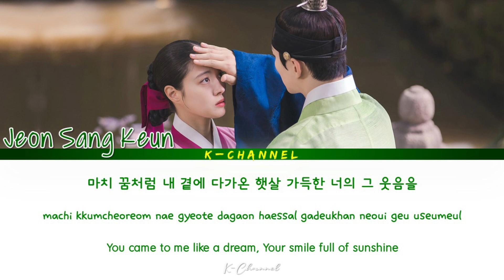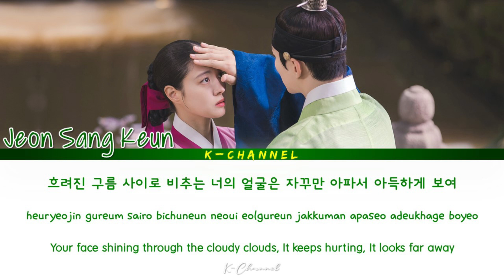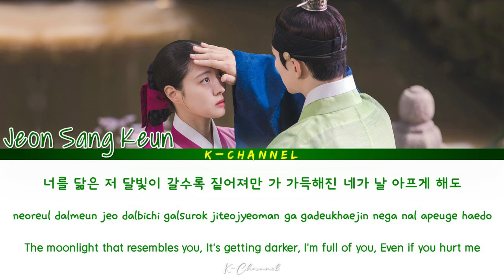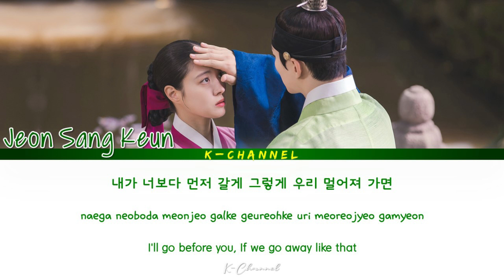Every Step You Take (내가 한 걸음 뒤로 갈게) - Jeon Sang Keun (전상근) | The Red Sleeve (옷소매 붉은 끝동) OST Part 6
내가 한 걸음 뒤로 갈게 (Every Step You Take)
ARTIST: Jeon Sang Keun (전상근)
ALBUM: The Red Sleeve  OST Part 6 / 옷소매 붉은 끝동 OST Part.6
LYRICIST: HUMBLER, 이승호
COMPOSED: HUMBLER, 이승호
ARRANGED: HUMBLER, 이승호
Genre : OST
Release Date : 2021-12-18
Language : Korean

Lyrics 🎶🎵

마치 꿈처럼 내 곁에 다가온
햇살 가득한 너의 그 웃음을
조금 느리게 느리게 걸으면
간직할 수 있을까 아픈 만큼

흐려진 구름 사이로
비추는 너의 얼굴은
자꾸만 아파서
아득하게 보여
널 사랑하는 내 맘이 미안해져

내가 한 걸음 뒤로 갈게
그만큼 너도 멀어져 가면
그러면 우리 조금은 아프지 않게
돌아설 수 있을지 몰라
가끔 떠올려 보면
아프긴 하겠지만
더는 사랑할 수가 없어

너를 닮은 저 달빛이
갈수록 짙어져만 가
가득해진 네가
날 아프게 해도
널 사랑하는 내 맘은 선명해져

가끔 떠올려 보면
아프긴 하겠지만

단 한 번이라도 내 아픈 가슴에
너를 안아볼 수 있을까
수많은 계절을 흘려보내고
더 무뎌진대도
아픈 기억에 더 울지 않게

내가 너보다 먼저 갈게
그렇게 우리 멀어져 가면
가슴 아파도 조금은 슬프지 않게
가끔 떠올려 보면
아프긴 하겠지만
너를 사랑할 수가 없어

I’m Not Asking For Much (내가 많은 걸 바라는 게 아니잖아) - Seo In Young (서인영) | School 2021 (학교 2021) OST Part 5

Squabble (티격태격) - Ha Sung Woon (하성운) | Our Beloved Summer (그 해 우리는) OST Part 3 | Han/Rom/Eng/가사

Maybe If (우리가 헤어져야 했던 이유) - BIBI (비비) | Our Beloved Summer (그 해 우리는) OST Part 2 | Han/Rom/Eng/가사

Come Rest With Me (그대 잠시 내게) - Lee Mujin (이무진) | Now, We Are Breaking Up (지금, 헤어지는 중입니다) OST Part 9

Beautiful (비로소 아름다워) - Lucia (심규선) | The Red Sleeve 옷소매 붉은 끝동 OST Part 5 | Lyrics 가사 | Han/Rom/Eng

Between Us (거리) - Urban Zakapa (어반자카파) | Now, We Are Breaking Up (지금, 헤어지는 중입니다) OST Part 8

I’m Coming Home - Jukjae (적재) | Jirisan (지리산) OST Part 10 | Lyrics 가사 | Han/Rom/Eng I’ll Be With You Every Day

I’ll Be With You Every Day (모든 날을 너와 함께 할게) - Minhyun (NU'EST) | The Red Sleeve 옷소매 붉은 끝동 OST Part 4

Always With You (늘 곁에서 지금처럼) - Paul Kim (폴킴) | Jirisan (지리산) OST Part 9 | Lyrics 가사 | Han/Rom/Eng